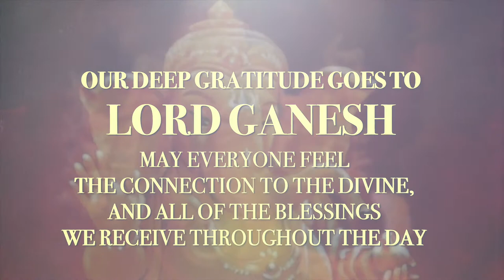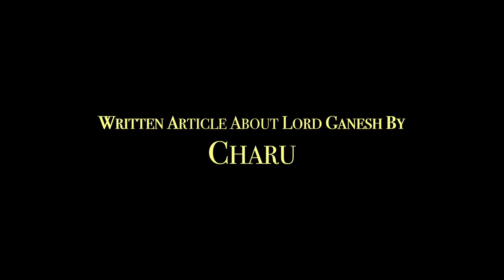Twin Flames Light Language Clearing: Connecting With Lord Ganesh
Deep Gratitude and appreciation to Lord Ganesh,
This is the connection to the Divine with Light Language activation by Zita.

LORD GANESH:
He is revered as the “lord of beginnings, remover of obstacles, the lord of intellect and wisdom”. He resides in the first chakra (Muladhara Chakra/ Root Chakra) and holds, supports and guides the Kundalini Shakthi in each one of us. He is worshipped for his blessings in the beginning of any occasion.

Spiritual significance of Lord Ganesh
Splitting his name Ganesh (Gana/nesh)

Gana: Signifies the ultimate truth that this existing world is a collection of molecules called the “GANA” (collective forms). Nesh means the lord/ ruler.

LORD OF ALL “GANAS” – GANESH.

ELEPHANT HEAD: signifies authority, endurance, strength and courage. The big head lays emphasis on thinking big.

LARGE EARS- tells us to listen more

SMALL EYES- tells us to concentrate in the now moment

SMALL MOUTH- tells us to talk less.

AXE on the lord’s right hand (upper hand)- to cut off all the bonds of attachment

ROPE OF LOTUS on the lord’s left hand (upper hand)- to pull us nearer to the highest attaintment of consciousness.

Lower right hand: signifies blessings- blesses and protects us on our spiritual path to the supreme

TUSK- Retain good and throw away all bad

TRUNK: signifies high efficiency and adaptability

BIG BELLY: signifies complete acceptance and generosity by peacefully digesting all the good and the bad in life.

MODAK on the lower left hand: The Lord’s favourite food: Signifies endless giving of the universe. Reminds us that the universe responds intently to our asking.

MOUSE-vehicle for Lord Ganesh- signifies desire. Unless under control, the desire can cause havoc. When you don’t allow it to take you for a ride, the energy is powerful to even carry an elephant.

In the chart of consciousness, as we all know, Gratitude is placed towards the top of the chart along with high vibrational consciousness of love, joy and peace.
Gratitude is a state that unifies us with the source consciousness. Starting your day by being grateful for being alive, being aware of how that energy makes us feel and feeling it will put us in the state of bliss and completeness. This is powerful state of being because we are connected to the present or now moment and not thinking of anything otherwise.

The three of us thought it is imperative to collectively (gana) be thankful to the divine for the abundance (in any form) we have today, the places/phases we are at now.
The truth is EVERTHING IS DIVINELY GUIDED AND EVERY ONE OF US ARE IN THE RIGHT PLACE AT THE RIGHT TIME IN OUR PATHS TO ASCENSION. This vibrational frequency will automatically increase our ABUNDANCE.

Please share in the comments, your gratitude.
Let us together spread love and light.
Heartfelt gratitude to each one of you for supporting and resonating with us.
Thank you for journeying this sacred dance to source consciousness along with us.

Please listen to our podcasts and read our blogs for the understanding of the bliss and clarity on our Divine Journey which eases our day-to-day life:

We are sending you all love and light,

Heartstrings Connection
Zita, Charu, Daira
Best Friends in Service

Terms to help us understand Astrology and Schumann Resonance required for healing on twin flame ascension journey: